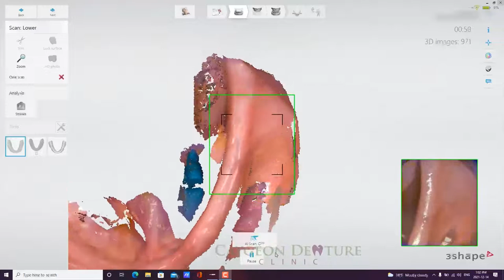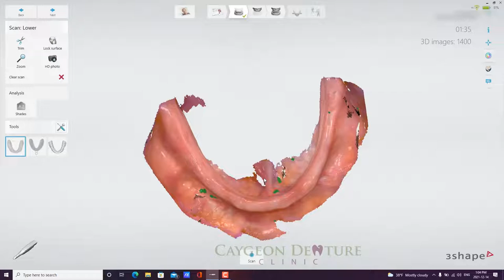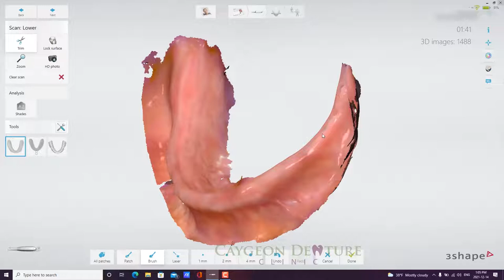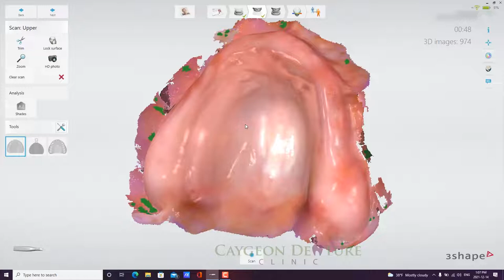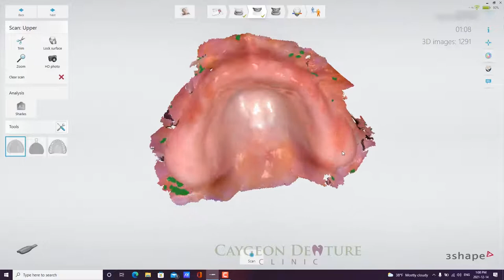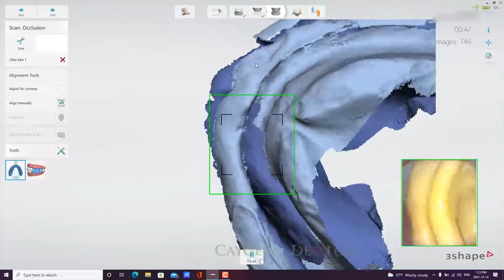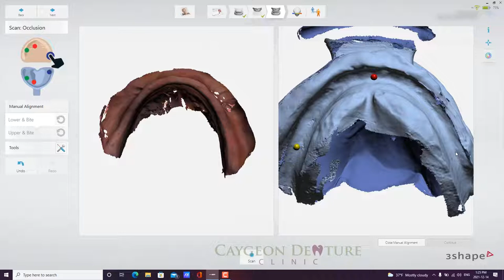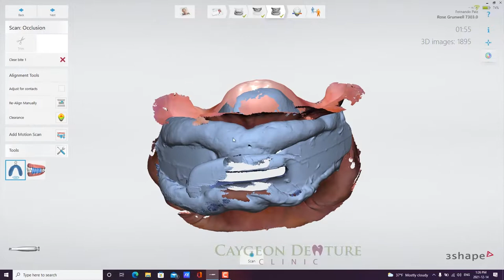Trios 4 Upper and Lower Scans with Centric Tray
This is a preliminary scans of the Maxilla and Mandible along with a bite registration using Ivoclar's Centric Tray using alginate material.
Instrumentals found on Soundstripe:
6XKV9EQALUNUWG5J - Ibiza by Josh Lim
Q6KROYLDVL2SQHDJ - Parasailing by Pala
NMKZEHQOMUANMQWV - Chella Vibes by Pala
ALB6OQGPRTPWSH8D - Diamonds by Nitro